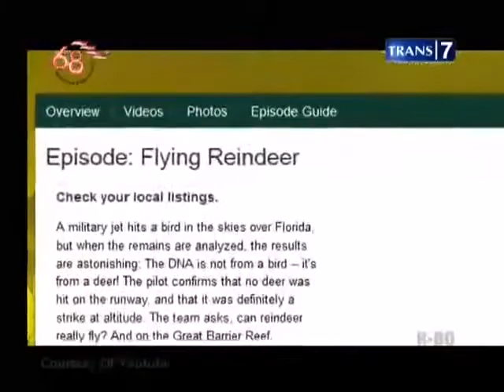On The Spot Trans 7 7 Kejadian Aneh Hewan